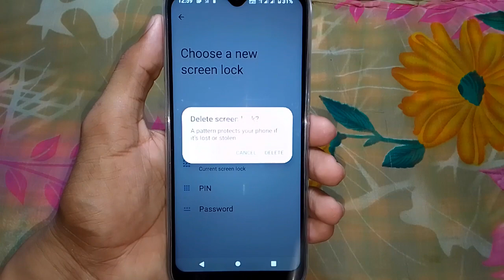Nokia mobile mein pattern lock kaise hatayen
Hi friends is video me main aapko nokia mobile me pattern lock hatane ka tarika bataya hun